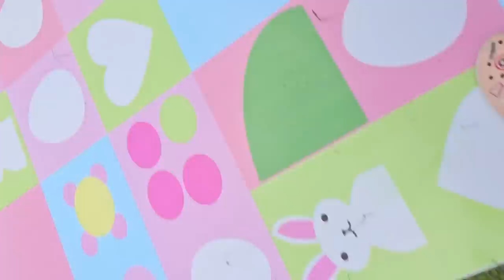I LOST MY HOME TRAINING FOR MY KIDS...